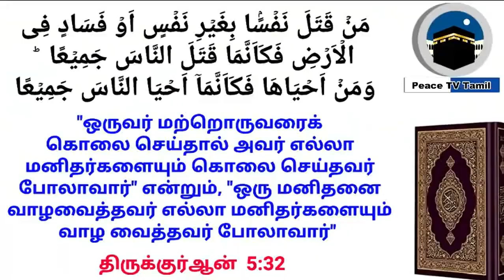நபிகள் நாயகம் குறித்து கேலி சித்திரம் வெளியிட்டதை எப்படி அணுக வேண்டும் - Musthafa Rahmani Peace TV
அவசியம் நேரம் ஒதுக்கி இந்த உரையை அவசியம் கேளுங்கள்

நபிகள் நாயகம் குறித்து கேலி சித்திரம் வெளியிட்டதை எப்படி அணுக வேண்டும்
Musthafa Rahmani Peace TV / Tamil Bayan